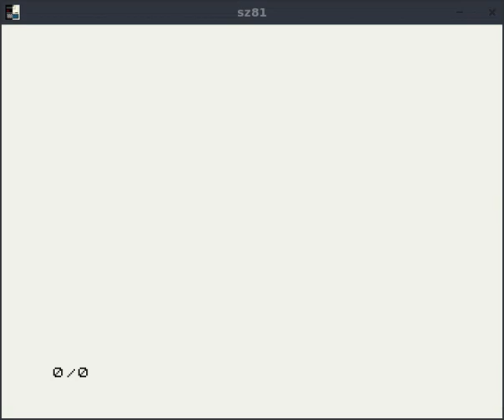Jackpot - ZX81 game